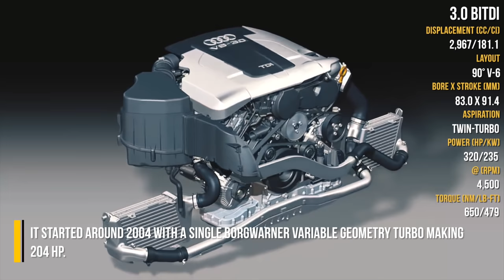7 Greatest Audi Engines Ever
- Credits -